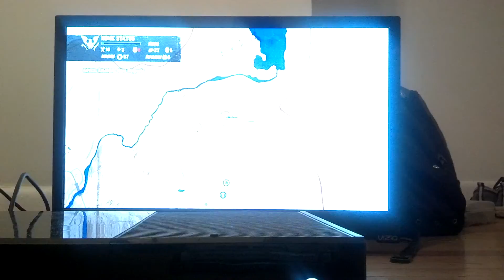State of decay YOSE: breakdown part 16